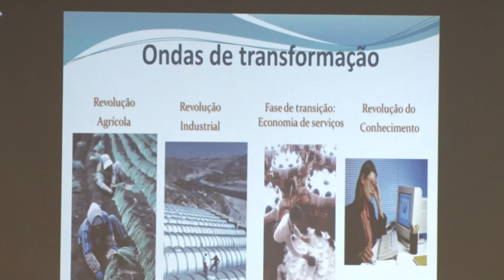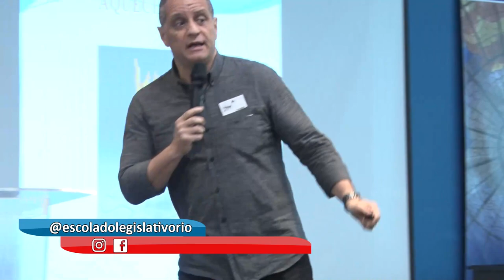Alerj Notícias - Palestra Elerj Gestão Conhecimento